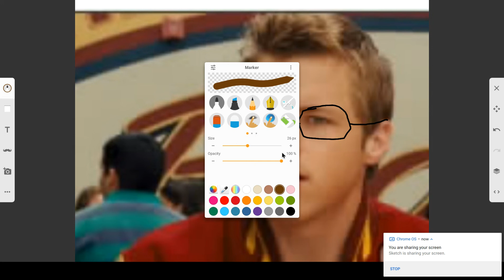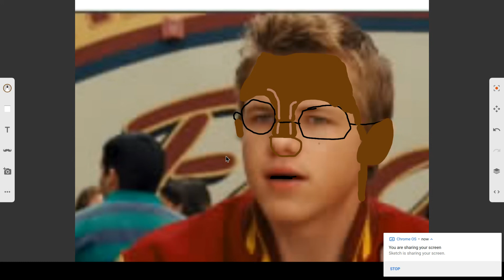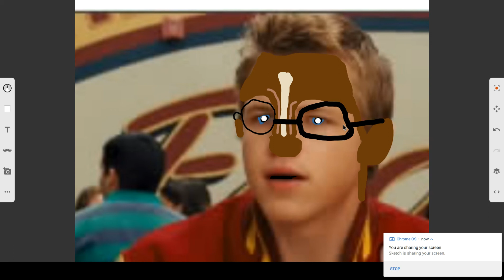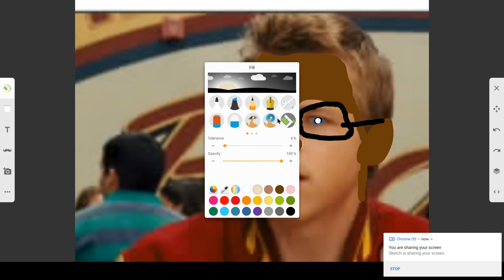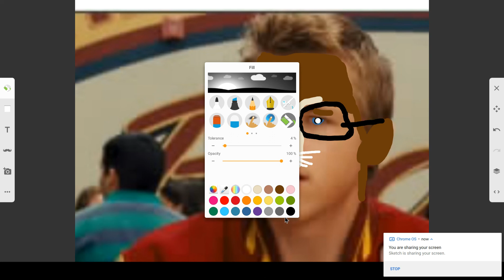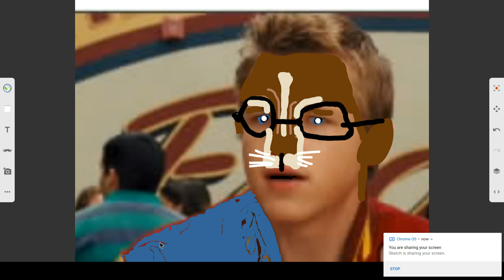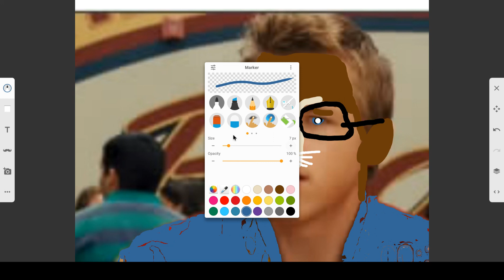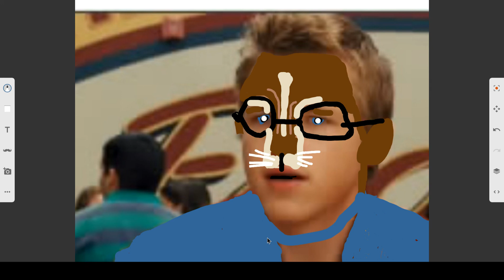putting face pant on the bully in the squeakquel and turning him into Simon that's what he gets XD